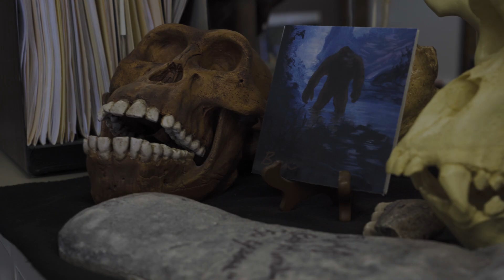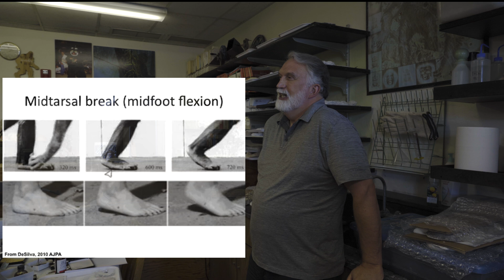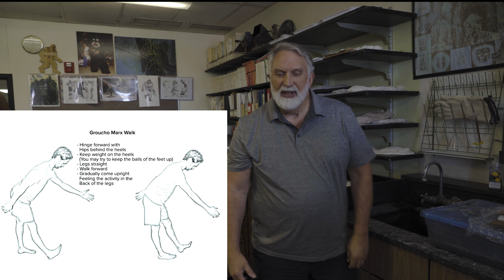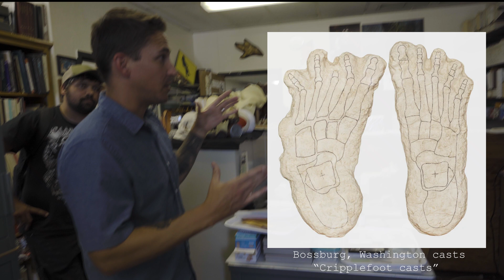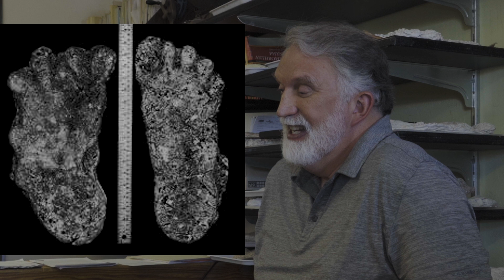Sasquatch Foot Anatomy Secrets Unveiled by Dr. Meldrum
An advanced discussion regarding Sasquatch Foot flexibility and the details of the mechanisms involved. As an MRI tech with a background in athletic training and anatomy, I asked a question that had always been on my mind. Enjoy this discussion from Dr. Meldrum's laboratory.